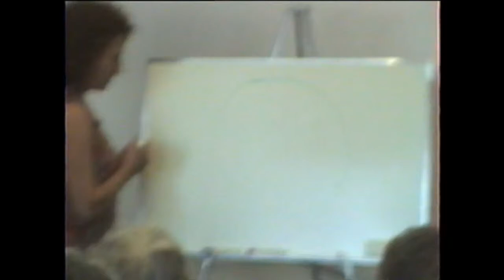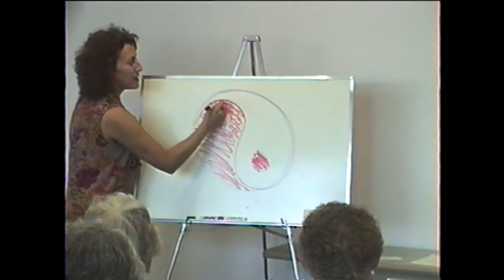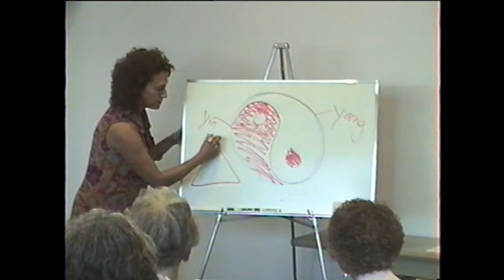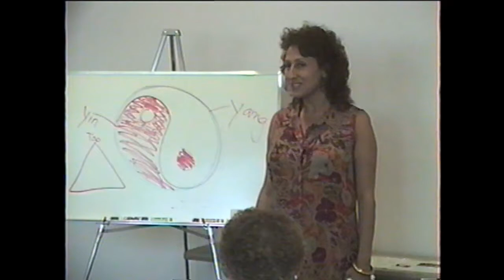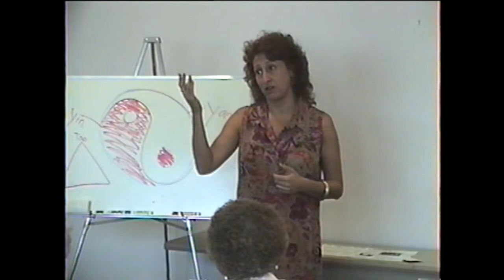Masculine~Feminine Power I SEX LOVE LIFE Part 1 - Jane E Fendelman MC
I told you I’ve had a really short one and that’s right in line for the one that Becky just did. And it goes like this, the glorious future my heart is open to you, come take a seat into my heart. Or you could say, oh glorious my heart is open to you, come into my heart or oh glorious God, my heart is open to you come into my heart. Yeah I told you it was short, I said, do yours cause mine’s short. I just really want to honor you all for being here today, on a Sunday afternoon. You’re my favorite kind of people, the seekers. You know you could be hanging out watching whatever it is, football or baseball right now. I don’t know what it is. Football. Football, okay. You could be hanging out watching both and here you are. So welcome here, thank you for coming to see the seminar. It’s one of my favorite seminars to do right now. The feminine movement, everyone aid Yin Yang. That’s actually our more politically correct title because one of the titles that I could. A seminar out by is Women’s lib sucks seminar. And sometimes I just put it out that way to attract the liberated women because it’s great having them in the seminar. Is anybody here a liberated woman? Liberating, I’m a liberated woman. I am too, I grew up a liberated woman. Did anybody here ever have a rocky beloved relationship? Ever had a rocky one? Some people never had a rocky one, that’s good given an applause. Anybody here I know nobody here but somebody you know ever just say, you know what I give up. I’m not you, I know nobody here did that bit anybody you know just say forget it, I give up, the love the relationship. It’s like, it’s I don’t know Saturn to me. It’s some other planet I’ve never been to. I don’t understand it. Yeah, okay. Well, this one’s for you. Not you, not that particular month, but for all of us because all of the people these days lately how many having a lot of trouble since we’ve had. Well, well, let me give you a little overview. Okay, we started out with more than June Cleaver and be that beef and bomb kept the house and dad amount to work and the kids. I went to school and nobody gunned each other down at school. Right. And nobody didn’t, my high school anyway, it wasn’t quite leave it to beaver, but we were still kind of close then. And women were kind of childlike then weren’t they because their husband earned the and paid for everything and killed the bugs and took out the trash ad women had pre-child life existence at that time and then women started going through an evolution. And just like any oppressed minority. Would they go through an awakening oh hey wait a minute. This is not okay. Wait a second here. I can’t get a job. I can’t earn the same pay, I can’t do all the thing that I want to do. Just because of my gender. Well, that’s not right. I mean, it’s not right whether it’s your gender or your color, or your religion or whatever, right? Okay, so we started at fighting and we had our rebellion, just like a teenager would force, we’re childlike and then we’re a teenager like what you had a rebellion and then we wore what we wanted to wear and we could wear suits and ties and everything else and go to get whatever job we wanted and we could drive forklifts and bulldozers anything, right? Yeah, and if a man, you have something to say about it, you know, we could slap a discrimination suit on it right and nw women are in the workplace. So then we have sexual harassment because now we have men and women more together all day long. But you’re gonna have more sexual energy flying around then. Okay. So now we have all these new problems, but the way that women came up was have like a teenage rebellion. I mean the tendency is to get angry at the perceived oppressors, which were the men . After the women’s lib revolution, I don't know hardly any men that made out.

“You are the expert on your life, my job is to help you realize your full potential, step into your power and live out of your passion.” ~Jane Fendelman, MC

Jane offers private sessions with individuals on all topics from career, finances, love, and weight loss all the way to severe childhood trauma including physical, mental, emotional and sexual abuse.